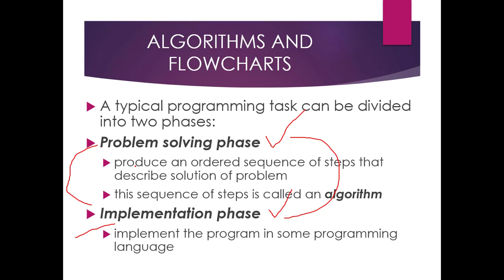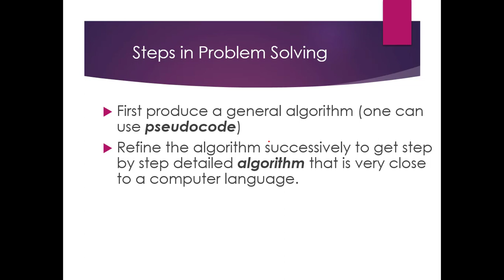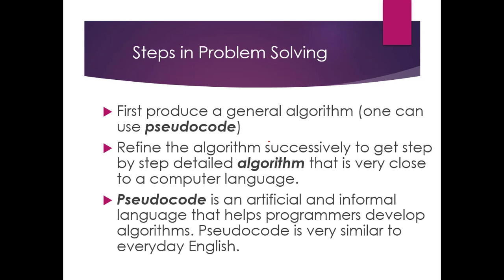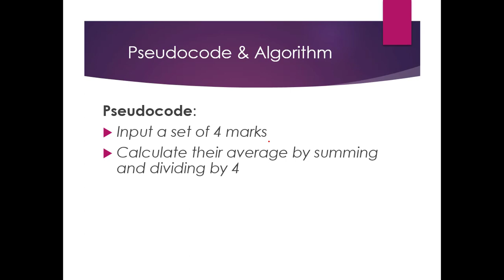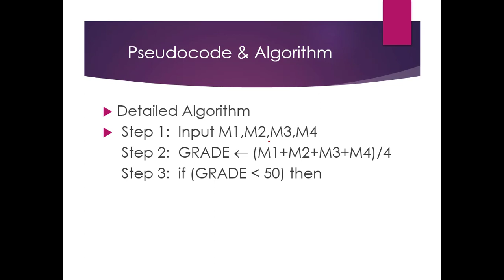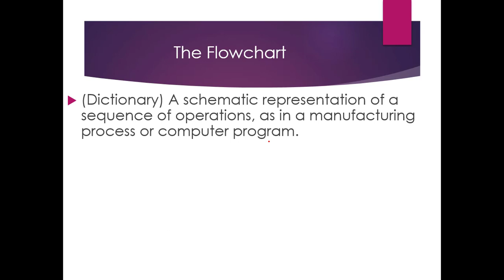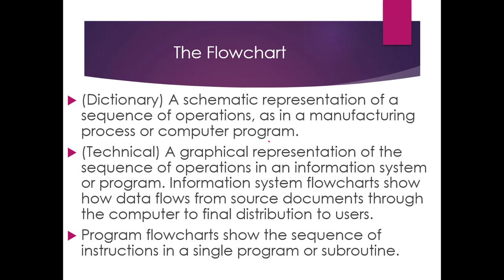Flowchart and Pseudocode - 1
Membahas tentang dasar dari penggunaan flowchart dan pseudocode dalam implementasi pemrograman